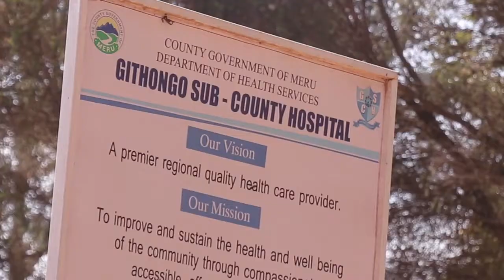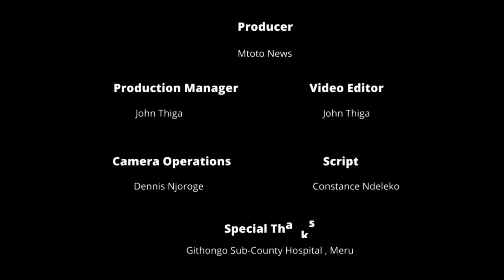Getting To Work - model community based mental disability program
Promoting mental health in Meru county.